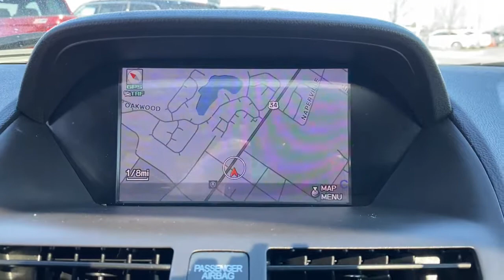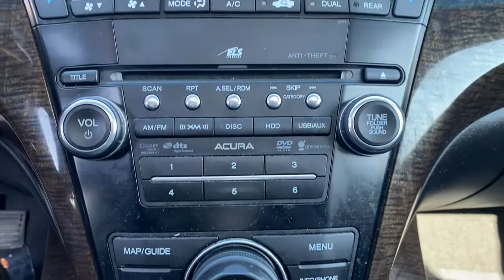2013 Acura MDX Downers Grove, Elmhurst, Lisle, La Grange, Westmont, IL SL0023A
Crystal Black Pearl Used 2013 Acura MDX available in Clarendon Hills, IL at Infiniti of Clarendon Hills. Servicing the Downers Grove, Elmhurst, Lisle, La Grange, Westmont, IL area.

415 E. Ogden Ave

Clean CARFAX. Acura MDX Technology SH-AWD AWDbrbrEbony w/Milano Premium Leather Seating Surfaces, 18 x 8 5-Spoke Aluminum Alloy Wheels, 3rd row seats: split-bench, 4-Wheel Disc Brakes, ABS brakes, Automatic temperature control, DVD-Audio, Electronic Stability Control, Four wheel independent suspension, Heated door mirrors, Heated Front Sport Seats, High intensity discharge headlights: Xenon, Milano Premium Leather Seating Surfaces, MP3 decoder, Navigation System, Power moonroof, Premium audio system: Acura/ELS Surround, Radio: AM/FM Acura/ELS Surround Prem Audio System, Rear air conditioning, Security system, Speed-Sensitive Wipers, Steering wheel mounted audio controls, Traction control.brbrbrAwards:br * 2013 IIHS Top Safety Pick * 2013 KBB.com 10 Best Certified Pre-Owned Luxury Cars Under $30,000brFor more information, Kelley Blue Book is a registered trademark of Kelley Blue Book Co., Inc.br*Insurance Institute for Highway Safety.brbrbrThis pre-loved vehicle has completed our strict 228-point INFINITI of Clarendon Hills/Westmont inspection.brbrPlease contact INFINITI of Clarendon Hills at for complete details. INFINITI of Clarendon Hills/Westmont is the newest INFINITI Dealer in Chicago, Illinois.brbr.